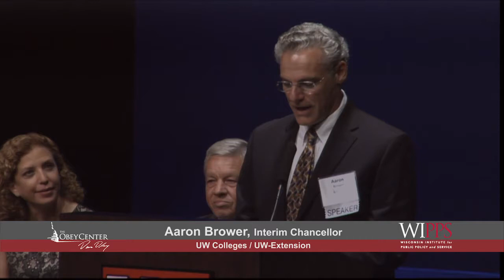David R. Obey Civic Resource Center "GRAND OPENING"